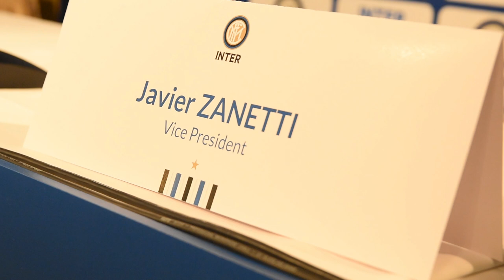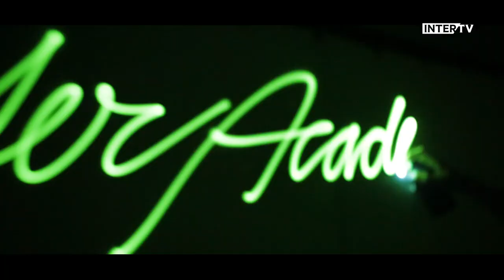INTER Academy Czech Republic | opening day with Javier ZANETTI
Slavnostní otevření fotbalové Inter Academy v České republice za účastí Javiera Zanetti, viceprezidenta FC Internazionale Milano. Inaugurace Inter Academy Czech Republic proběhla jen pár měsíců od letního Inter Academy Camp, do kterého se zapojilo 50 dětí z celé země spolu s třemi trenéři Inter Academy a místními trenéry. Partnerství vzniklo díky dohodě mezi FC Internazionale Milano a Marek Frnda CZ a představuje důležitý krok ve vývoji vysoce kvalitního technického výcviku pro mladé hráče a trenéry v České republice.